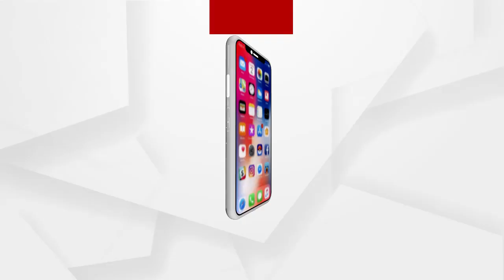ଗଞ୍ଜେଇ ଖାଇକି ରାଜନୀତି ନକଲେ ଭଲ ...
ନିଜର ଭାବମୂର୍ତ୍ତୀକୁ ସ୍ବଚ୍ଛ କରିବା ପାଇଁ ବିଜେଡି ଡ୍ରାମା କରୁଛି । ଶୁଣନ୍ତୁ କଣ ପ୍ରତିକ୍ରିୟା ରଖିଛନ୍ତି ବିଜେପି ମୁଖପାତ୍ର ସିନାଲି ସାହୁ ...